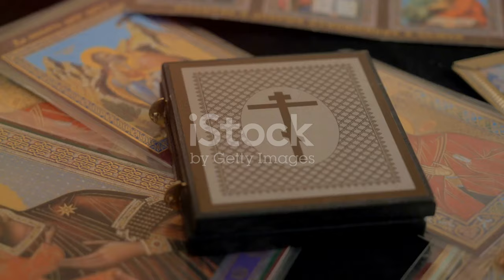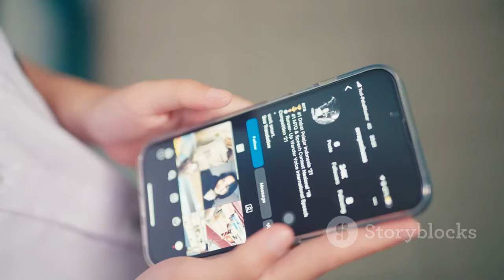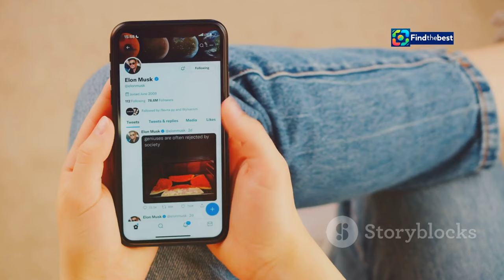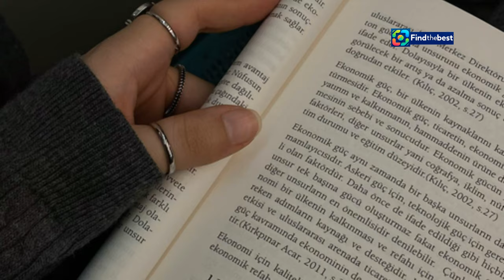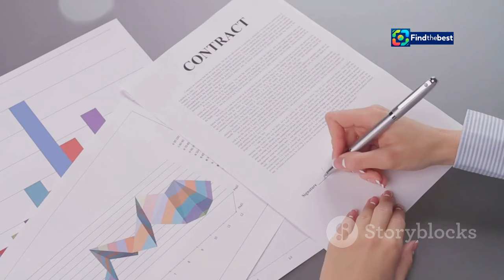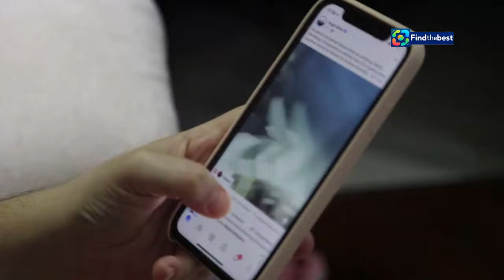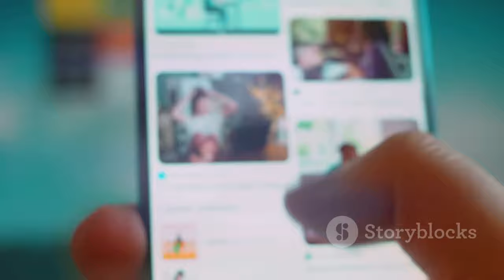Sanija Ameti vs. Maria und Jesus: Der Instagram Skandal!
OUTLINE:
00:00:00 A Public Figure in the Spotlight
00:01:36 A Spark of Outrage
00:02:42 A Cornerstone of Respect
00:03:35 Public Figures and Social Media
00:04:32 Online Actions, Real-World Consequences
00:05:20 Dialogue and Education
00:06:15 Cultivating Awareness and Responsibility
00:08:11 A Call for Thoughtful Engagement
00:09:00 A Collective Effort

**Description (German):**
🌟 Willkommen zu unserem neuesten Video! 🌟 Heute werfen wir einen Blick auf den neuesten Skandal rund um Sanija Ameti, die sich auf Instagram mit provokanten Aussagen über Maria und Jesus zu Wort gemeldet hat. 🚫😲

In diesem Video analysieren wir die Hintergründe des Vorfalls und die Reaktionen der Öffentlichkeit. Warum wurde ihr Beitrag gelöscht? Was sind die Konsequenzen? 🤔💭

👉 Bleib dran für spannende Einblicke und Diskussionen!

**Description (English):**
🌟 Welcome to our latest video! 🌟 Today we take a look at the recent scandal surrounding Sanija Ameti, who made provocative statements about Maria and Jesus on Instagram. 🚫😲

In this video, we analyze the background of the incident and the public's reactions. Why was her post deleted? What are the consequences? 🤔💭